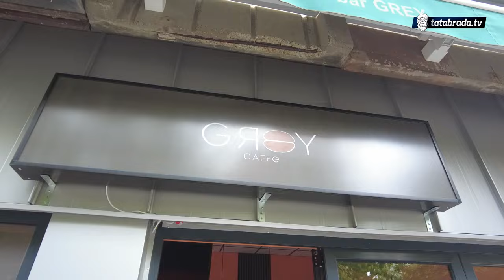19-godišnji Tuzlak pjeva i piše pjesme na 3 jezika!